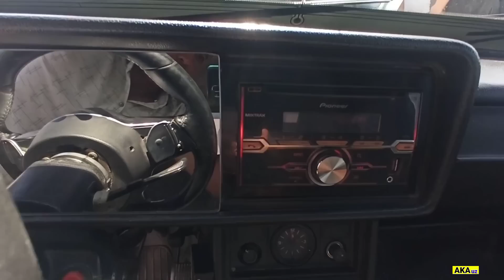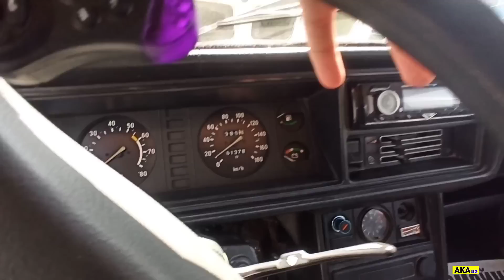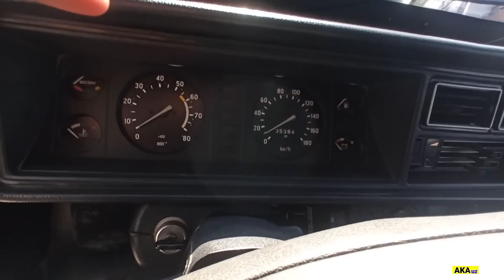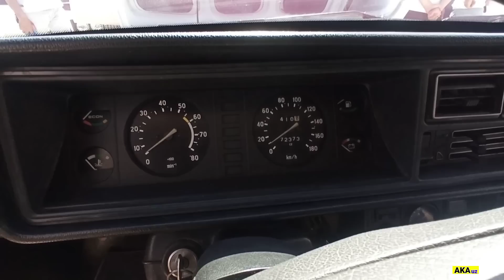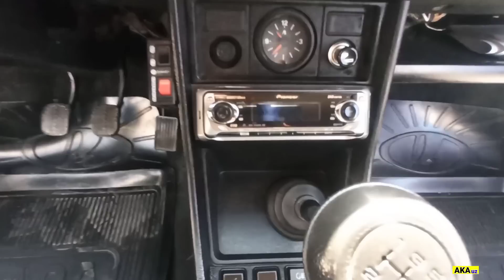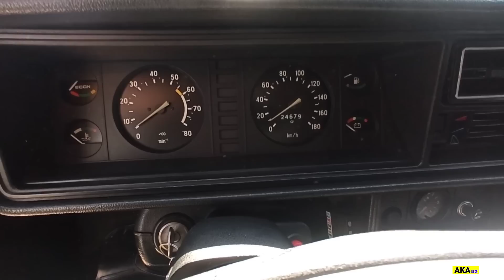Vaz 21 07 narxlari. Namangan mashina bozori: Jiguli 07 narxlari 2023.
Namangan mashina bozoridan Jiguli Vaz 21 07 mashinalarini narxlarini abzor qildik.
Video yoqsa like 👍 bosib, yaqinlarizga ham videoni ulashing!
KANALIMIZGA OBUNA BO'LISHNI UNUTMANG!